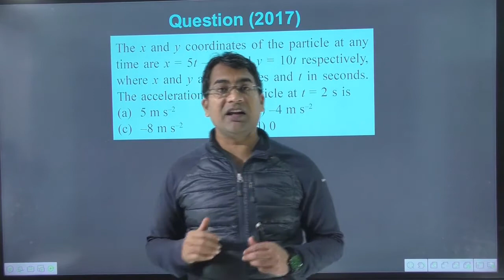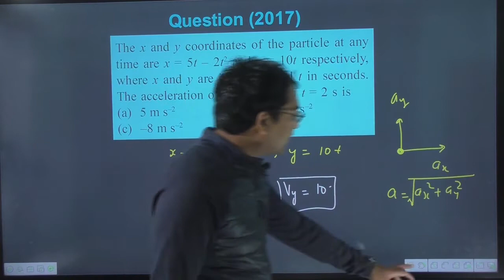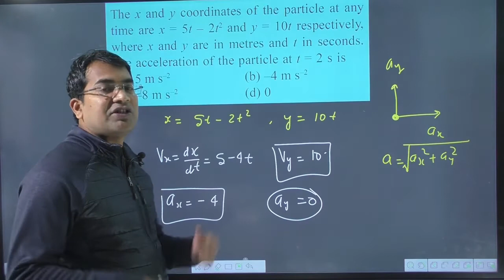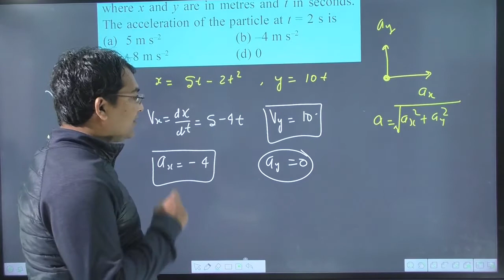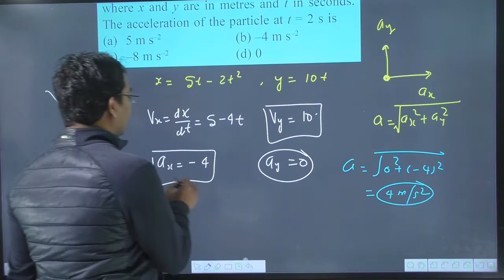The x and y coordinates of the particle at any time are `x=5t-2t^(2) and y=10t` respectively